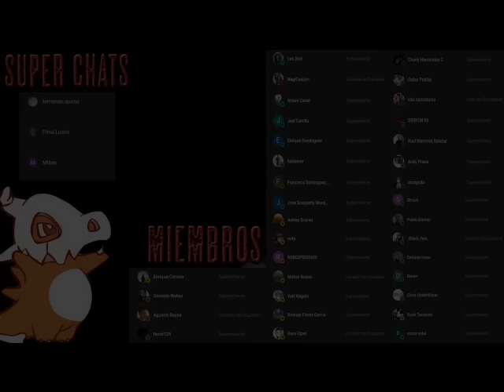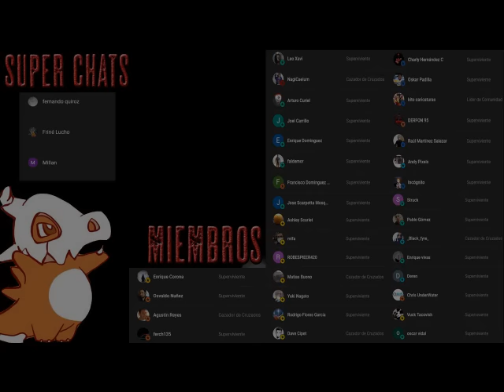Apocalipsis Island 5 - Nuevos Orígenes - AUDIOLIBRO NARRADO - Parte 1